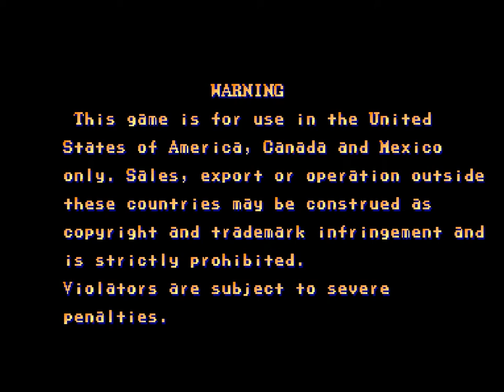ファイナルファイト USA版 パンチハメ無し縛り コーディー ノーミスクリア